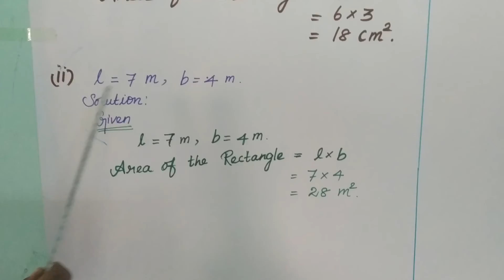5th maths area of rectangle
SR tuition